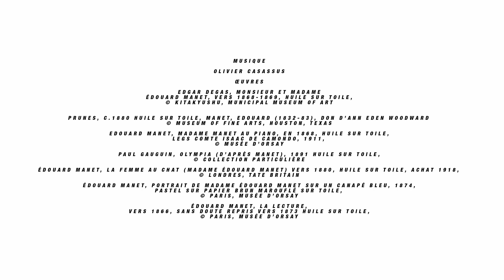FOCUS : PORTRAIT DE MONSIEUR ET MADAME EDOUARD MANET, D'EDGAR DEGAS | Musée d'Orsay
Un éclairage du Portrait de Monsieur et Madame Edouard Manet, d'Edgar Degas, réalisé à l'occasion du documentaire Manet-Degas, une amitié tourmentée.
Avec Isolde Pludermacher et Stéphane Guégan.
Une vidéo de Stanislas Valroff, coproduit par Museum TV, Bel Air Média et le musée d’Orsay (2023)